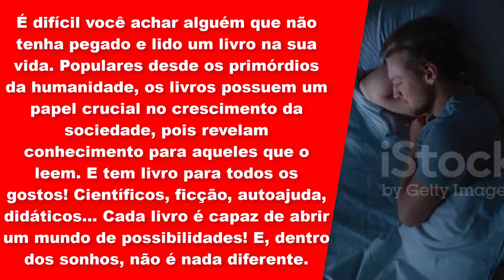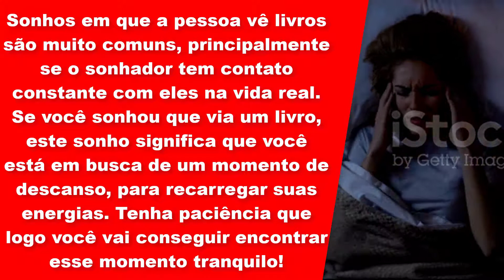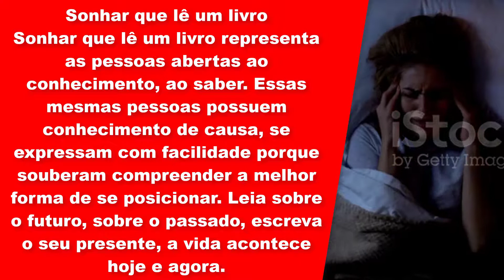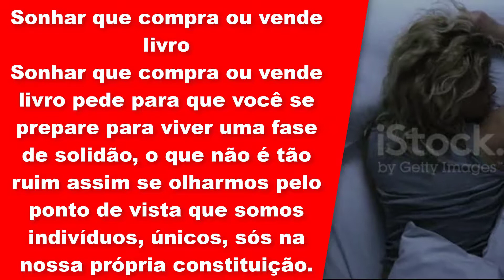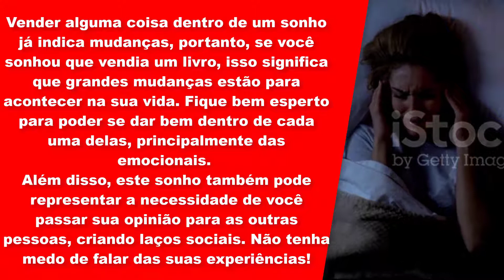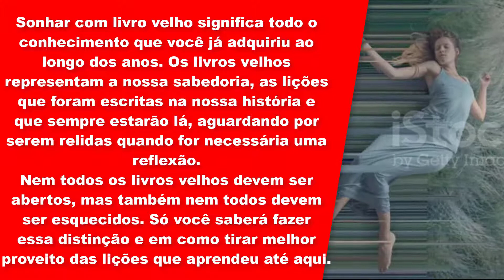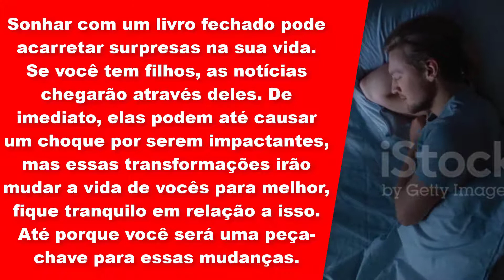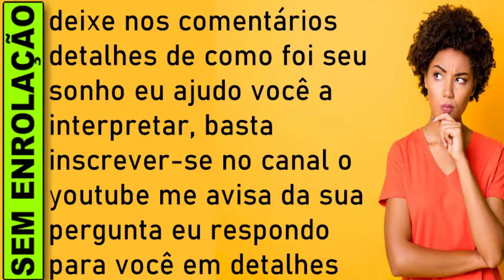🔥 SONHAR COM LIVRO LIVRO DOS SONHOS, QUAL SIGNIFICADO SONHAR COM LIVRO, O Que Significa Sonhar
SONHAR COM LIVRO, O'QUE SIGNIFICA SONHAR COM LIVRO ESTRAGADO, SONHAR COM LIVRO, SONHAR COM SONHAR COM LIVRO NUMERO DA SORTE, QUAL SIGNIFICADO SONHAR COM SONHAR COM LIVRO JOGO DO BICHO

O que significa sonhar com livros? Atualizações, Populares, Psicologia, Sonhar Com  Redação  outubro 7, 2021
Sonhar com livros significa a necessidade que você tem de se aprofundar mais na sua área para se tornar um profissional melhor. Os livros representam muito a tranquilidade e a paz que você busca.

É um sonho que pode trazer significados muito importantes para a vida do sonhador! Por serem fontes de sabedoria e informação, os livros agregam muito na vida das pessoas, não somente no mundo dos sonhos!

É difícil você achar alguém que não tenha pegado e lido um livro na sua vida. Populares desde os primórdios da humanidade, os livros possuem um papel crucial no crescimento da sociedade, pois revelam conhecimento para aqueles que o leem. E tem livro para todos os gostos! Científicos, ficção, autoajuda, didáticos… Cada livro é capaz de abrir um mundo de possibilidades! E, dentro dos sonhos, não é nada diferente.

Sonhou recentemente com um livro e quer saber mais sobre o significado de sonhar com esse objeto? Estamos aqui para te ajudar! Deixamos logo abaixo diversos exemplos de sonhos com livros, para que você consiga desvendar o seu da melhor forma possível.

O que significa sonhar com livro?
Significado de sonhar com livro?
Sonhei com livro o que significa?
o q significa sonhar com livro?
O que significa sonhar com muitos livros?
O que que é sonhar com livro?
O que significa sonhar ganhando livro de presente?
O que é sonhar que está roubando livro?

sonhar, sonhar com, o que significa, livro,sonhar com livro,sonhar com livros,
sonhar com livros na estante,sonhar com livros jogo do bicho,sonhar com livros no chao,sonhar com livros livro dos sonhos,sonhar com livros bagunçados,sonhar com livros pegando fogo

​​🔻⬇ Conecte-se comigo ⬇🔻
👦🏻|Criador: @soudelondrina
✉ Parcerias e Publicidade via DM